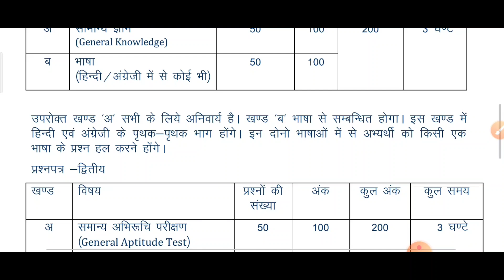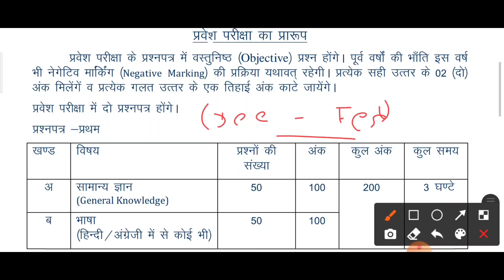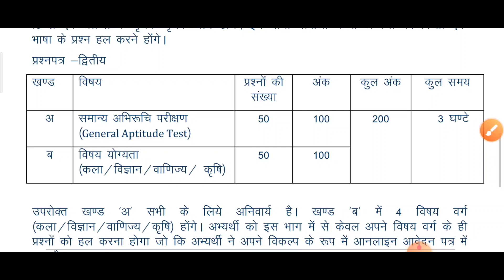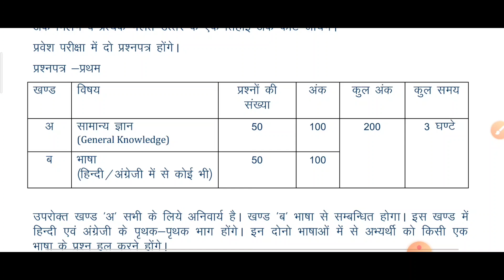B.ed Entrance Exam 2021 New form / updated syllabus